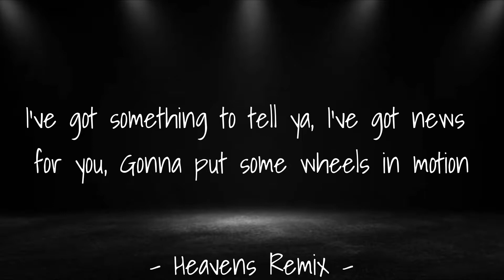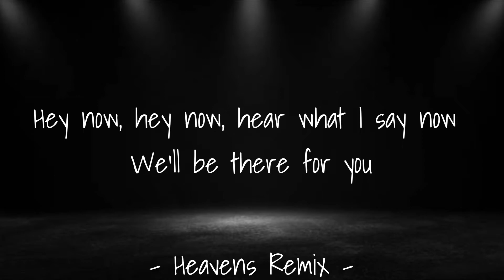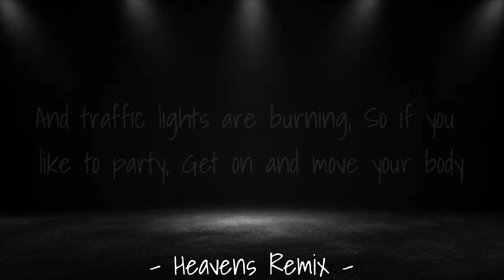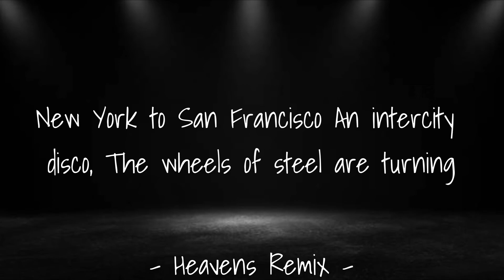Vengaboys - We Like To Party (Lyrics)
We like, we like to party
We like to party

I've got something to tell ya
I've got news for you
Gonna put some wheels in motion
Get ready 'cause we're coming through (coming through)
Hey now, hey now, hear what I say now
Happiness is just around the corner
We'll be there for you

The Vengabus is coming
And everybody's jumping
New York to San Francisco
An intercity disco
The wheels of steel are turning
And traffic lights are burning
So if you like to party
Get on and move your body

The Vengabus is